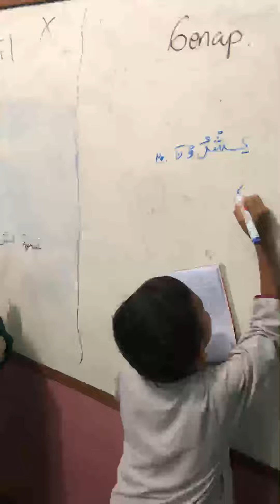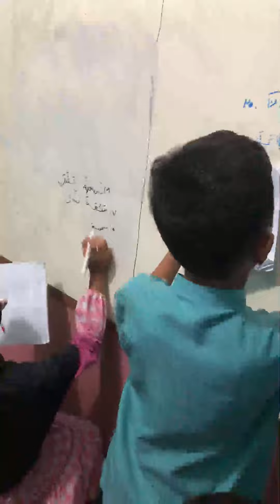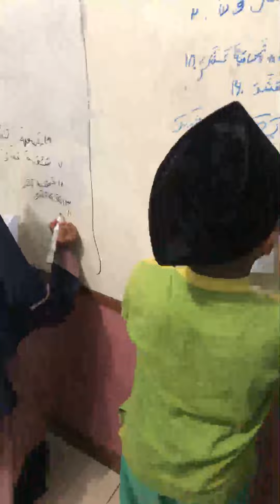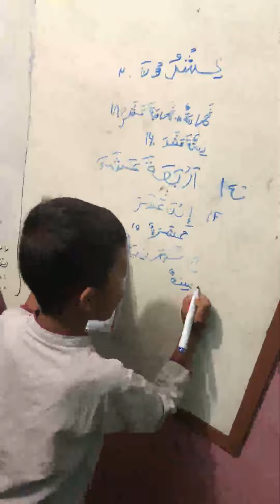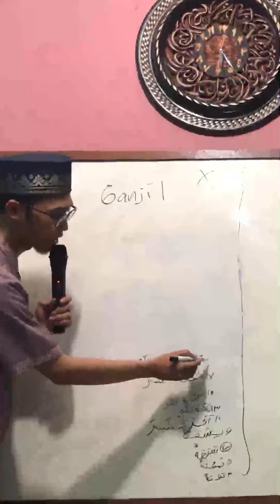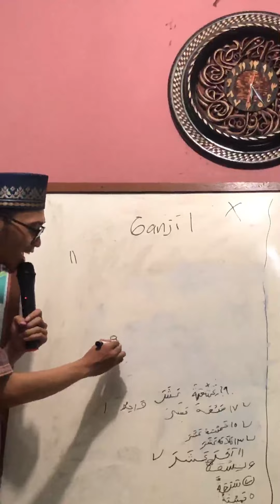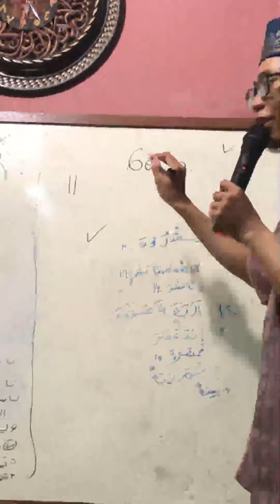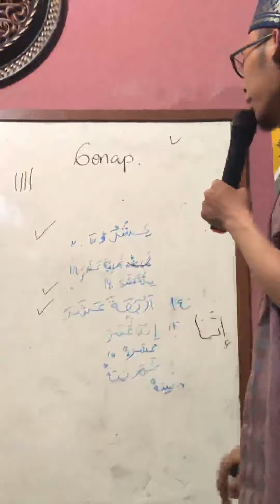Game Ganjil Genap Dalam Pembelajaran Bahasa Arab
Game Ganjil Genap
1. Buatlah 2 kelompok secara acak
2. Lalu pilih ketua kelompok untuk suit
3. Kelompok yang menang suit boleh menentukan memilih angka ganjil atau genap
4. Kemudian buatlah baris ke belakang masing masing kelompok
5. Untuk orang yang paling depan ialah ketua kelompoknya
6. Jarak dari papan tulis ke peserta sekitar 7 langkah
7. Kemudian masing masing kelompok memegang satu buah spidol
8. Dalam hitungan ketiga, kedua kelompok berlari menuju papan tulis dan menulis huruf arab tentang angka
9. Setelah orang pertama selesai menulis di papan tulis, kemudian ia bertepuk tangan dengan orang yang kedua untuk melanjutkan angka yang telah ditentukan
10. Dan begitu seterusnya seperti maraton hingga siapa yang lebih dulu selesai.
11. Kemudian kedua kelompok kembali ke tempatnya masing masing
12. Dan guru mengoreksi tulisan para peserta dan mencari kelompok mana yang lebih sedikit kesalahannya
13. Setelah mendapatkan pemenangnya, guru mengapresiasi kelompok yang menang
14. Kelompok yang menang boleh meneriaki kelompok yang kalah sebagai hukumannya.
15. Kemudian guru mengajak bernyanyi bersama mengenai angka dari 1-20
16. Game selesai